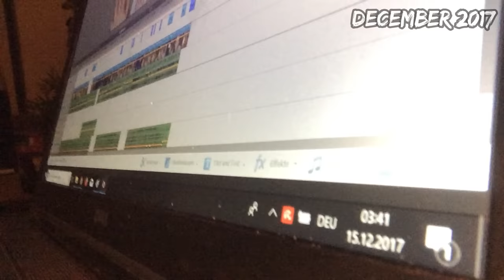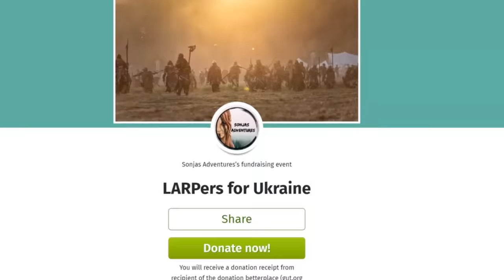Be brave. Try something new.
Thank you for 5 years of incredible adventures. This is my last video - but you can still find all my content online.😊 Take care, guys! And be brave 💪

If you want to see how it all started, here's the first video of my 90-day-challenge

*You can find all our other LARP content here:*